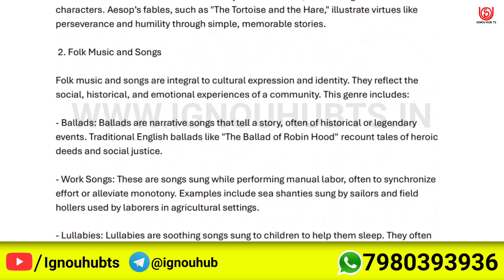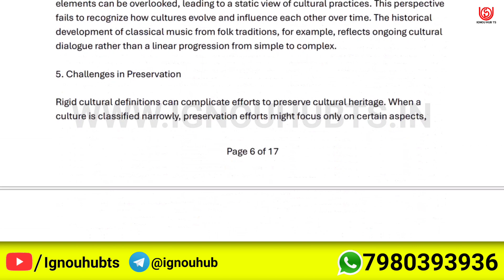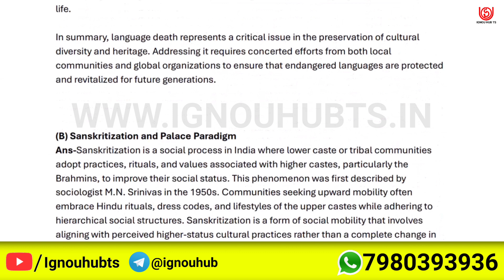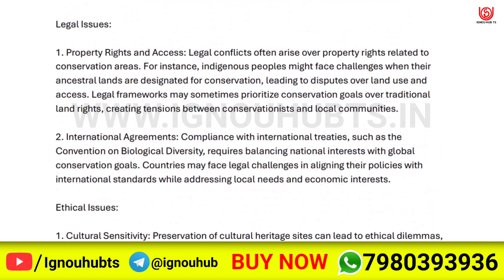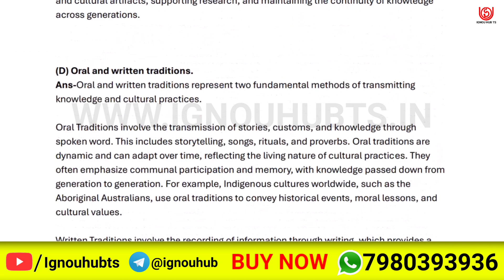MFC 1 solved assignment 2024-25 | MFC 1 solved assignment 2025 | Ignou MFC 1 in English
MFC 1 Full PDF video of solved assignment of MFC1 is uploaded here. You can watch it and complete your assignment and make the highest score in your assignment.

more Information-
MFC 1 solved assignment 2024-25,
MFC 1 assignment 2024-25 in English,
MFC 1 assignment 2024-25,
MFC 1 solved assignment 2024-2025,
ignou MFC 1 solved assignment 2024-25 in English,
MFC 1 solved assignment 2025,
MFC 1 solved assignment,
MFC 1,
MFC1,
MFC 1 solved assignment in English,
MFC 1 solved assignment 2024-25 in English,
MFC 1 assignment 2025,
MFC 1 assignment 2025 in English,
MFC 1 ignou assignment,
MFC 1 solved assignment in English 2024-25,
ignou MFC 1 solved assignment,
ignou solved assignment 2024-25,
MFC 1 solved  assignment pdf download,
ignou,
ignou MFC 1,
MFC 1 solved assignment 2025 in English,
MFC 1 free solved assignment,